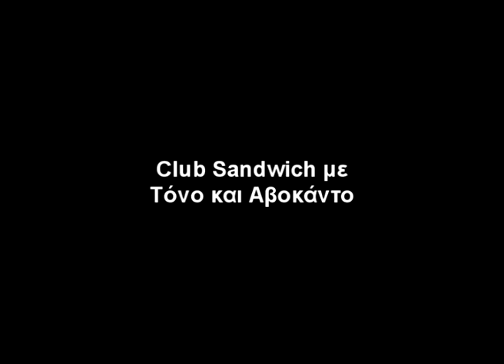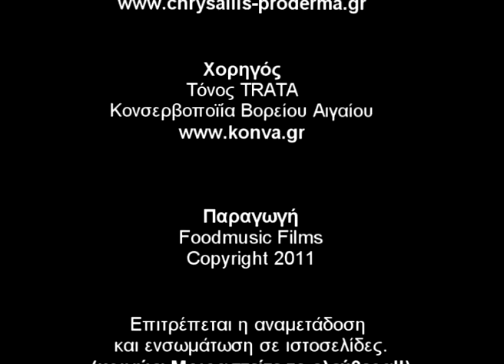Συνταγή για Club Sandwich με Τόνο και Αβοκάντο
Club Sandwich με Τόνο και Αβοκάντο

στην Κουζίνα του Ευτύχη

Κείμενα-Παρουσίαση
Ευτύχης Μπλέτσας

Κινηματογράφιση
Λευτέρης Παμπουχτσίδης

Μοντάζ
Γιάννης Τσελίκας

Επιμέλεια-Σύνταξη
Άννα Ποδάρα

Εξοπλισμός
Vigitart Studio

Προϊόντα Makeup
CHRYSALLIS  PRODERMA

Χορηγός
Τόνος TRATA
Κονσερβοποιία Βορείου Αιγαίου

Παραγωγή
Foodmusic Films

Ευχαριστούμε!